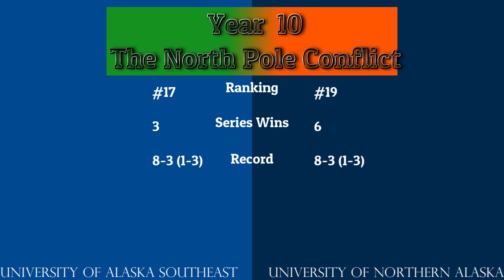NCAA FB 14 SIM -Year 10- #17 Alaska SE @ #19 N Alaska